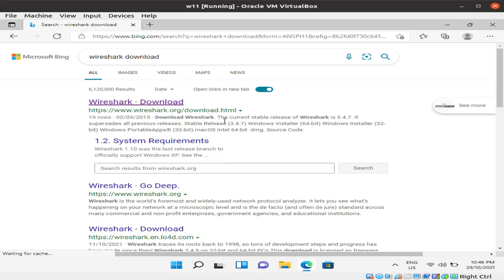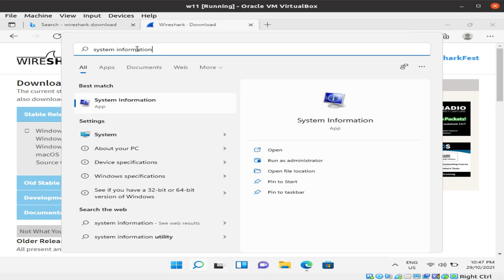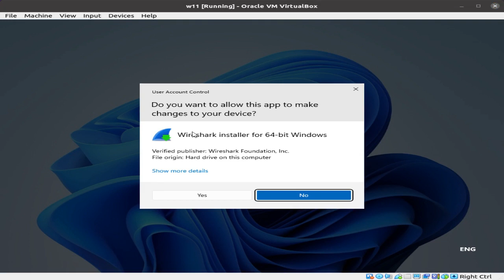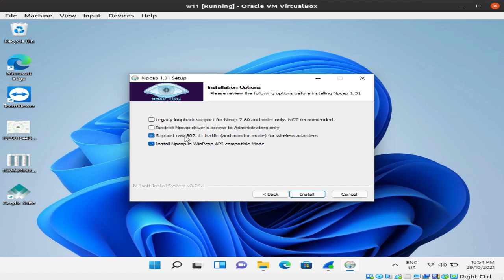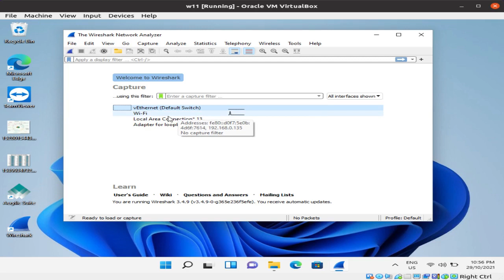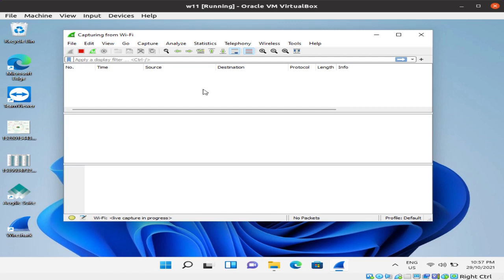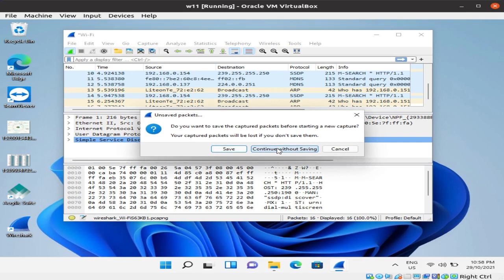Installs Wireshark and How to start captured packets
1.